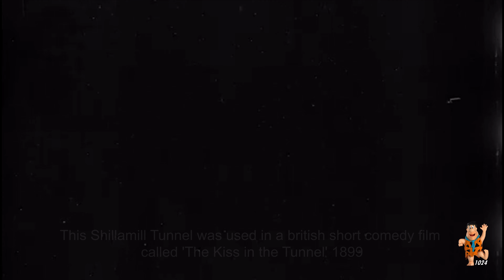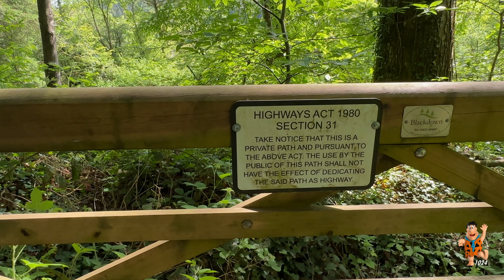Shillamill Tunnel Feature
A full length feature on the Shillamill Tunnel at 601 yards in length, Slideshow and Video with commentary and also a uncut walk down the track bed to the 12 Arch Shillamill Viaduct, walking and filming out with the Drone along this very secluded disused railway route of the former dual track between Plymouth and Tavistock and beyond that Exeter via Oakhampton